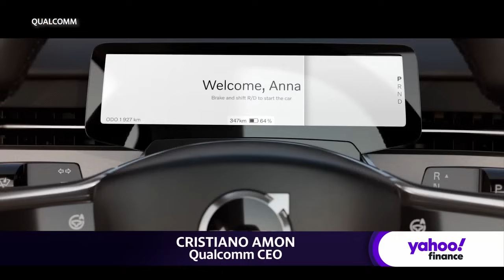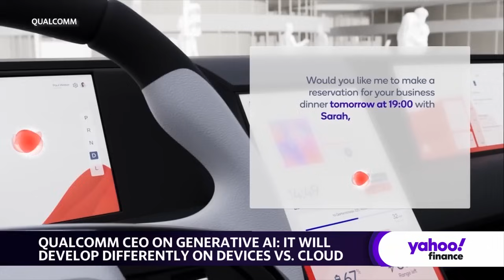Qualcomm CEO: AI automobiles will be 'computers on wheels'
Reporting from the Consumer Electronics Show (CES), Akiko Fujita interviews Qualcomm CEO Cristiano Amon (QCOM) about plans to advance on-device AI capabilities in 2024, including automotive applications.
Amon says Qualcomm is "very happy" to be moving into auto tech, especially as vehicles increasingly become “a computer on wheels,” offering more immersive user experiences. He spotlights several key areas including autonomous driving, safety features, and the highly-anticipated implementation of generative AI.
Regarding generative AI in cars, Amon explains the goal is to enable personalized vehicles that can converse with drivers, such as setting reminders and serving as  a “digital assistant.” Qualcomm aims to power more intuitive in-cabin interactions via AI, with vehicles adapting to owners’ preferences and habits over time.